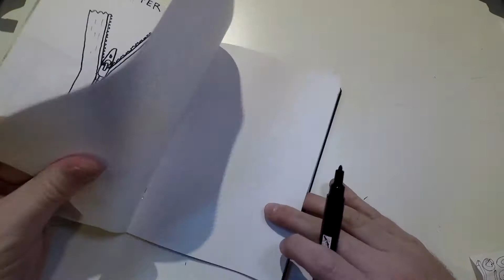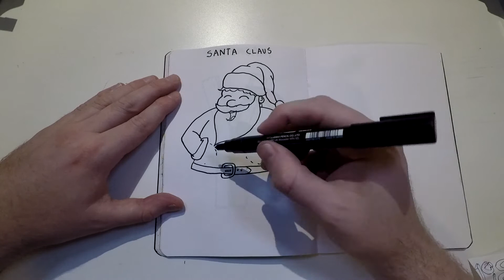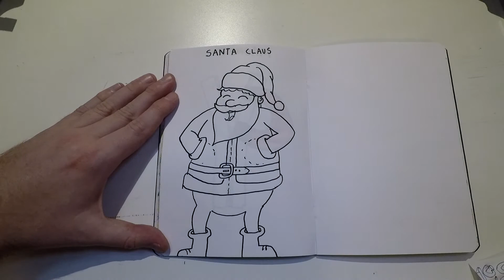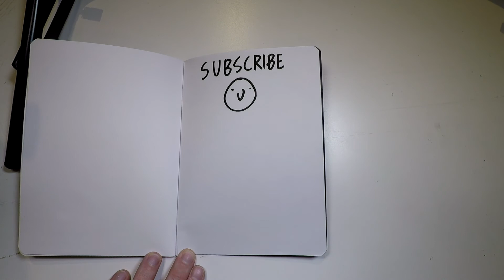How to Draw Santa Claus